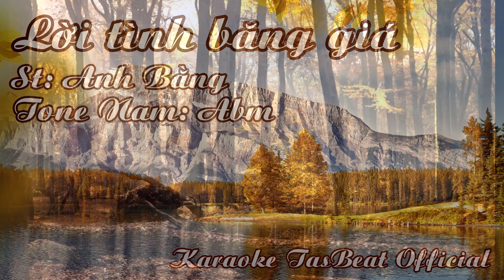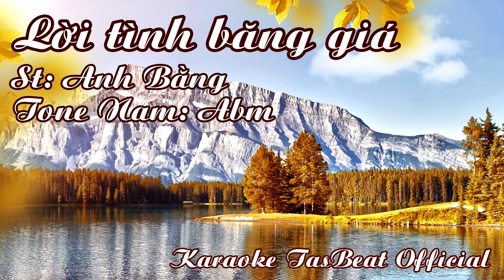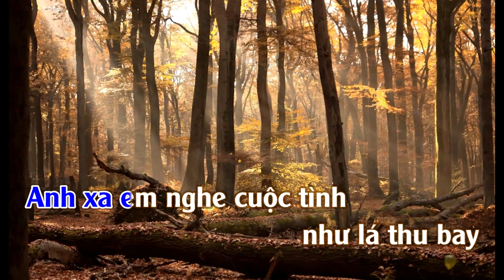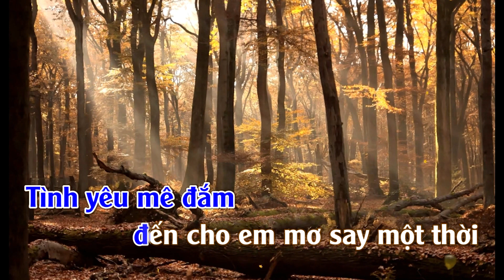Karaoke Lời Tình Băng Giá Tone Nam | TAS BEAT